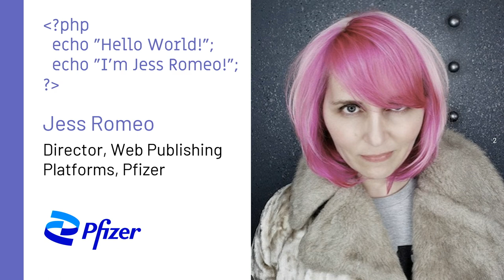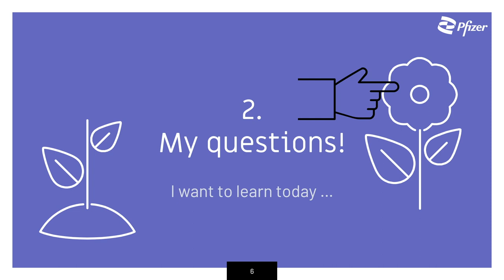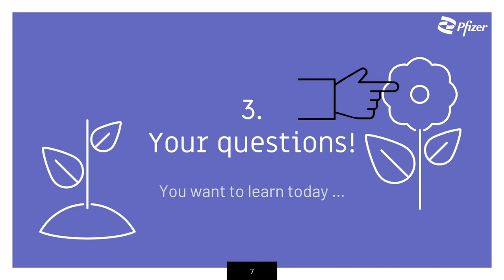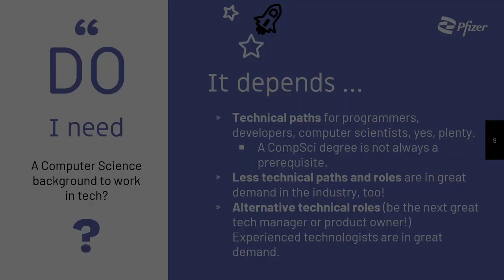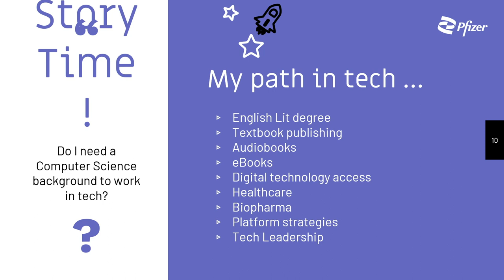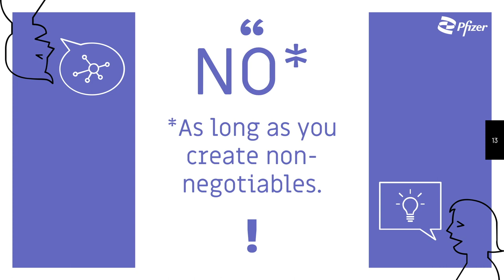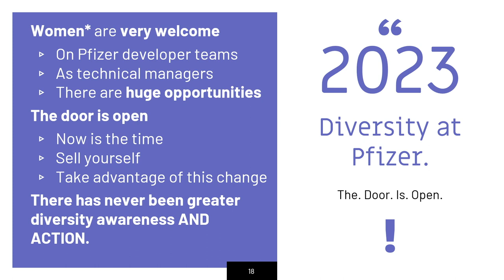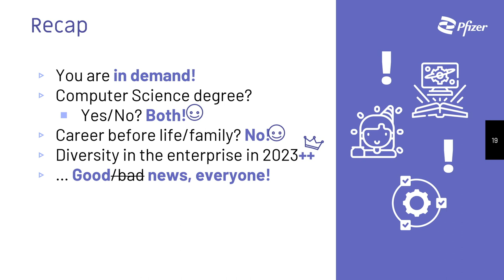Women in Tech Leadership Today: Pittsburgh 2023